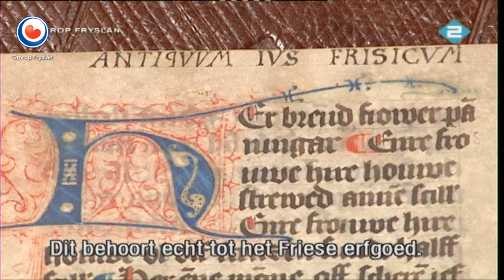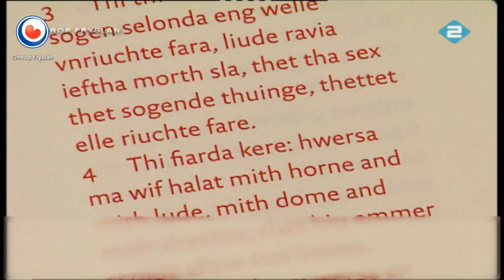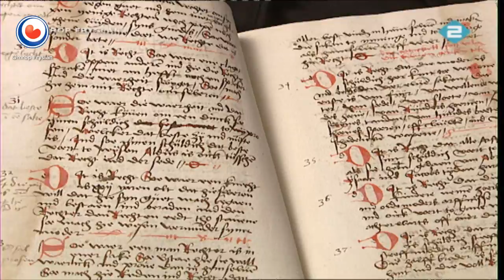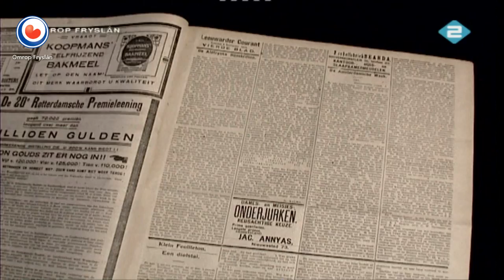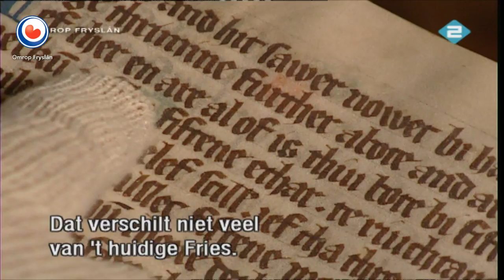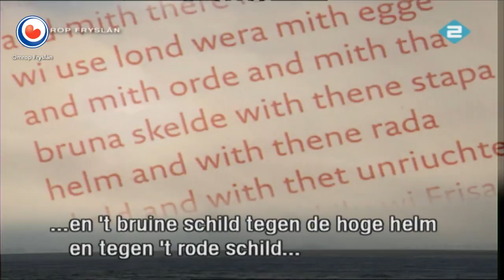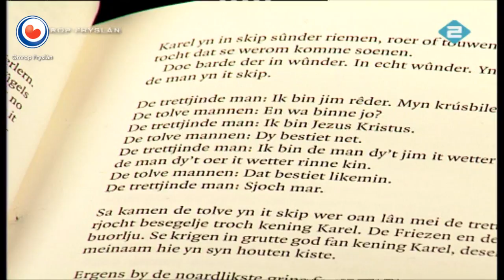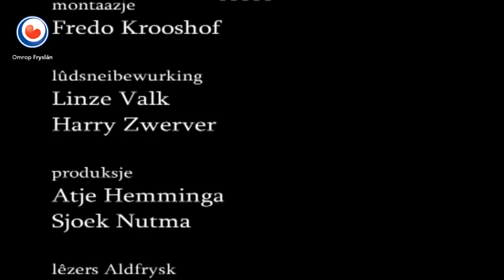LTV-DOKU: “De Rykdom fan it âld-Frysk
Tusken 1300 en 1500 waard der al yn it Frysk skreaun. Ferskate hanskriften binne bewarre bleaun en jouwe ynteressante ynformaasje oer it Fryslân fan doe. It wie de tiid fan it Grut-Fryslân, lâns de kust fan Noard-Hollân oant oan de Weser yn Dútslân waard Frysk sprutsen. De sân Fryske seelannen kamen byinoar by de Upstalbeam by Aurich yn it Dútske East-Fryslân. Yn in oersetting fan Oebele Vries binne de âlde wetsteksten, want dat wiene it meastentiids, no tagonklik foar elkenien. Utjouwerij Steven Sterk hat it boek útjûn, dat de namme ‘Asega, it is dingtiid’ krige.